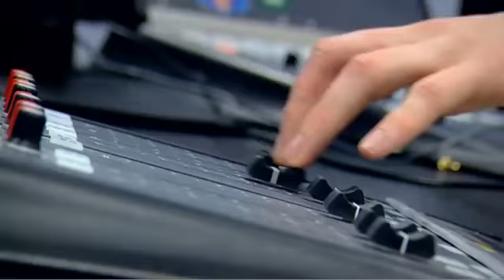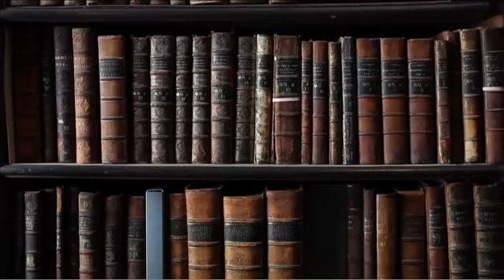İrlanda'da Eğitim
İrlanda'da eğitim farkını izleyin. İrlanda dil okulları ve ücretleri için